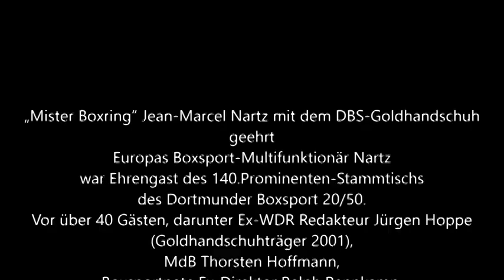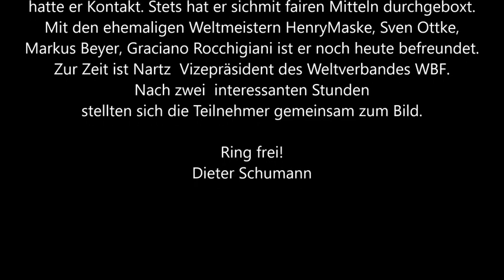303 * Der Sportler * Boxen * 140. Prominenten Stammtisch * „Mister Boxring“ J. M. Nartz * Teil 3